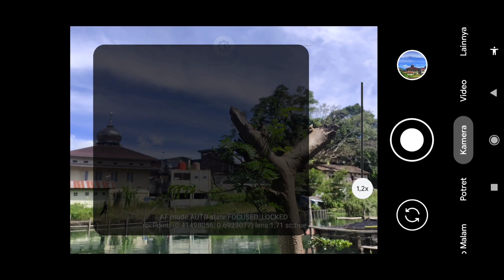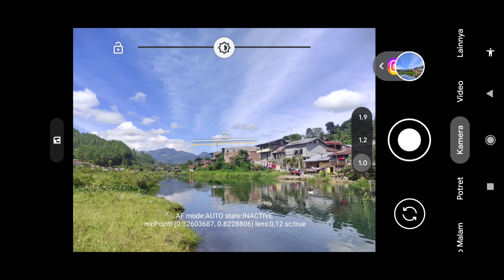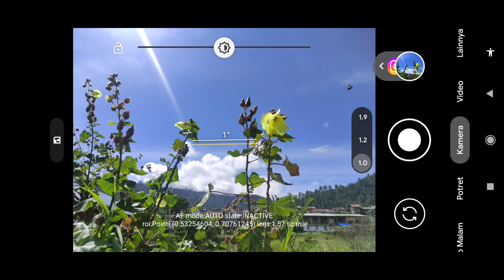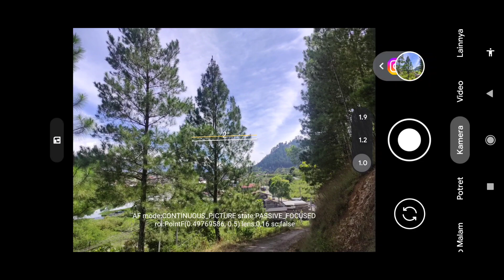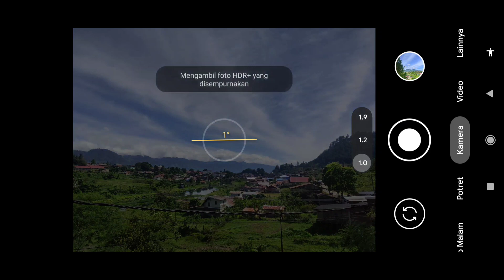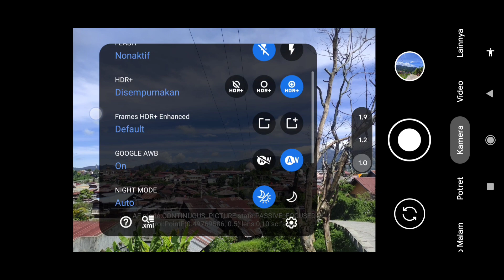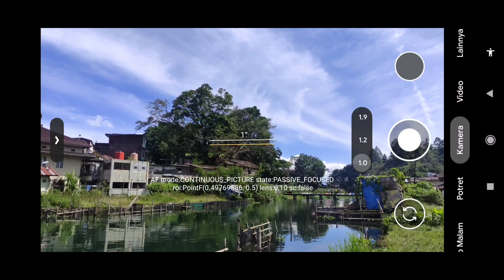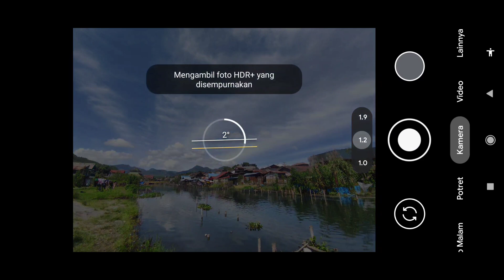Terbaru 🔥 Gcam BSG 8.1 Config Pixel Tone, Settingan Warna Iphone & Pixel | Android 9 - 12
Gcam Paling Stabil ‼️ Gcam BSG 8.1 Config Pixel Tone, Settingan Warna Iphone & Pixel | Android 9 - 12

Penasaran Seperti Apa Untuk Hasil Nya, Simak Video Review Nya Sampai Selesai. Enjoy The Video !
(TEST DEVICE WORK)

📱REALME 6PRO
📱POCO X3 NFC
📱REDMI 9T
📱VIVO Y12

📷Gcam BSG 8.1 A9 Gv1z Fix (Pilih Salah Satu )

 Note : Password Config akan bunyi lonceng Ada di bagian tengah dan atas tengah Video , muncul hanya 4 detik !

⚠️CONFIG BERBENTUK ZlP JADI HARUS EXTRACT TERLEBIH DAHULU, JIKA PASSWORD SALAH KALIAN SILAHKAN EXTRACT DI LUAR FOLDER INTERNAL, ATAU KALIAN GUNAKAN APK ZARACHIVER UNTUK MENG EXTARCT CONFIG NYA